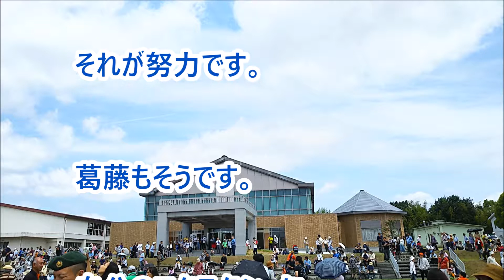短いバシャール◆抵抗を感じることはやらない◆BASHAR